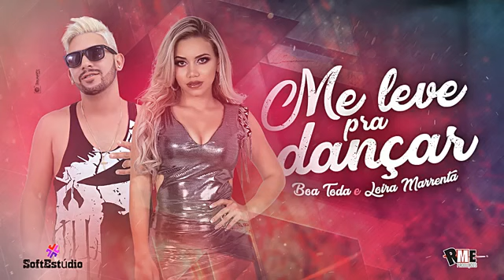BANDA BOA TODA E LOIRA MARRENTA - ME LEVE PRA DANÇAR (ÁUDIO ORIGINAL)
Gênero : BREGA POP
Canal Oficial: DJ ISAAC SILVA

Sigam no Istagram: @djisaacsilva
Sigam no Facebook: DJ ISAAC SILVA